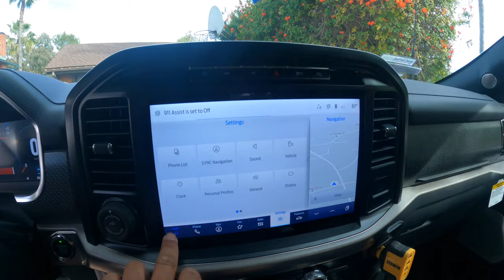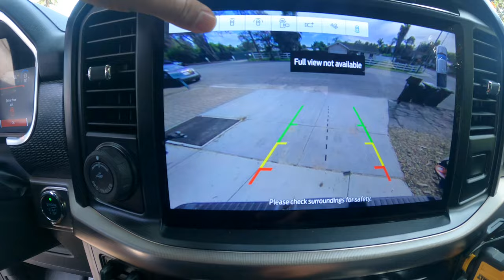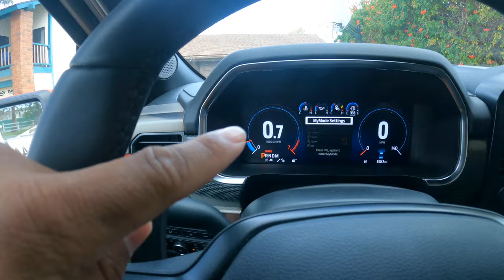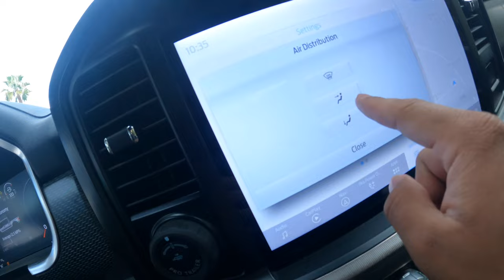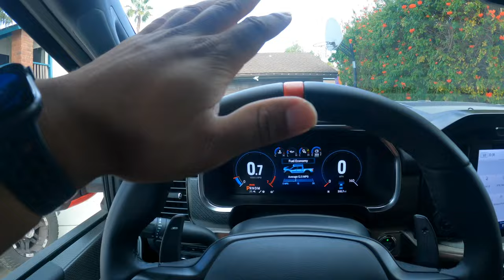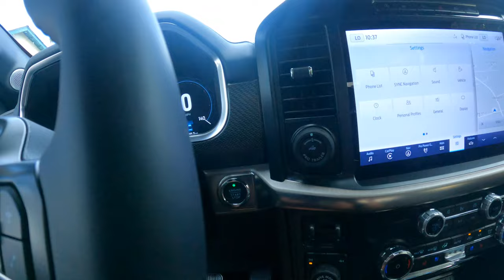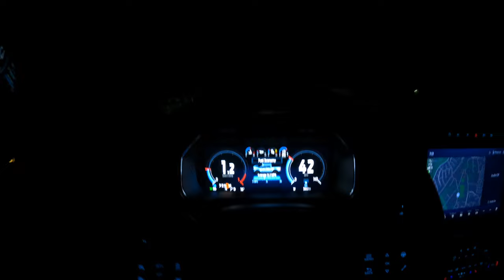What Truck did we get?? NEW YEAR & NEW TRUCK!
In this video we get a brand new truck for the channel. We made some many videos and memories with our previous raptor such as getting materials, off-roading and selling. This new truck we will create many more videos with the daily life of myself and work flow. Also, look foward to give aways coming soon!!